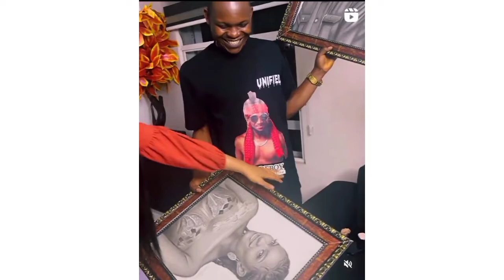Yul Edochie Gifted May Edochie And Call her Legend! Pre birthday gift Watch Judy Austin reacts